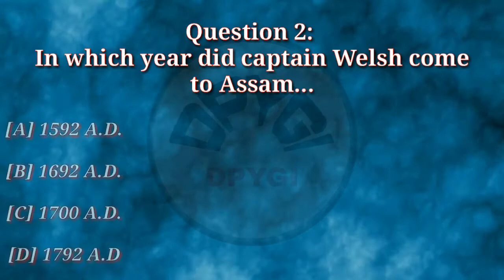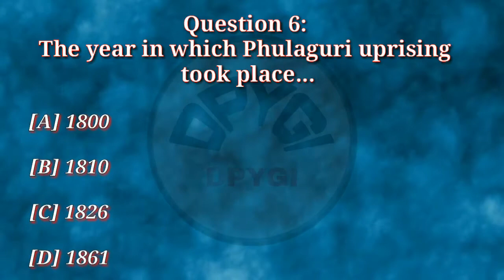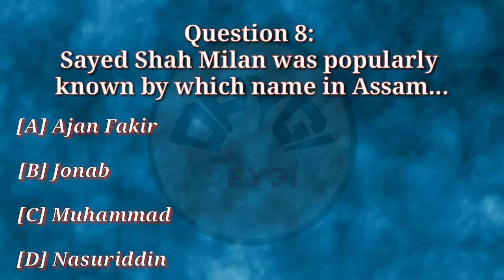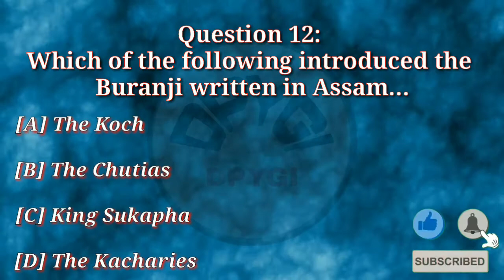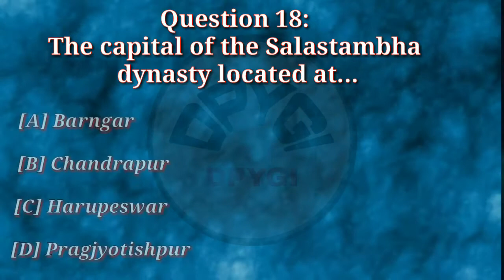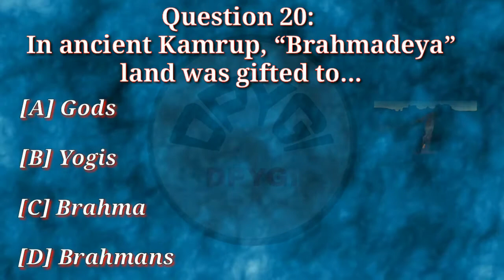GK questions | Part 13 | HISTORY OF ASSAM | 1000 GK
This video contain some important GK. In the last part of the video you'll get a quiz which is from previous video. GK questions | 1000 GK in 5 minutes | Assam GK | Assam history| important for Assam police exam, forest dept. exam, apsc, and all other assam govt. Job.

 Important link